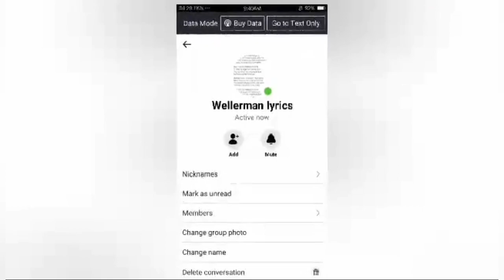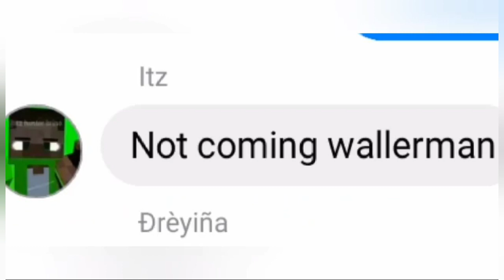Wellerman-My group chat team wallerman lyrics (tagalog & english)funny moments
wallerman funny moments with my friend in facebook

music lyrics:
Oh blow, my bully boys, blow (huh)

Da-da-da-da-da
Da-da-da-da-da-da-da
Da-da-da-da-da-da-da-da-da-da-da

Da-da-da-da-da
Da-da-da-da-da-da-da
Da-da-da-da-da-da-da-da-da-da-da